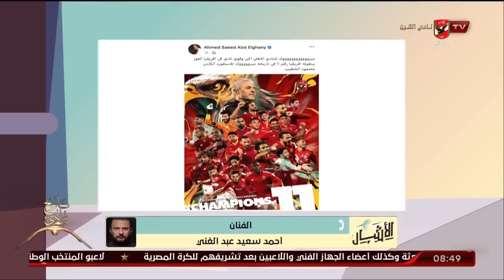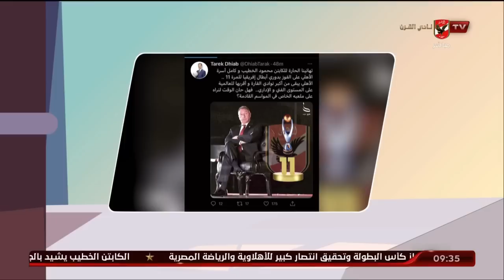الحلقة الكاملة | الأشبال مع أسامة حسني | 13-6-2023